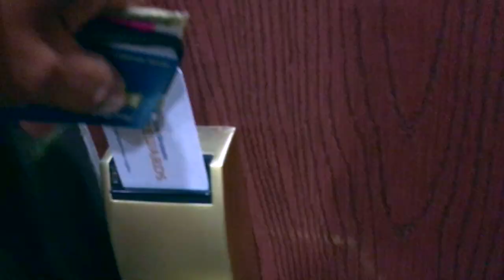15 hr Drive to the GIE Expo 2018!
Mic Flag

- 2014 Dodge Ram 1500
- 34in Toro Time cutter Zero Turn
-50lb Lesco broadcast spreader
-Echo Hedge Trimmer
-6X8 single axle trailer

Brandon Rickborrn
Leos Landscaping
G4 Outdoors
Happy's Family
Greg Benitez
Lawn Crack
Duck Commander
Casey Neistat Eclipse lawn care taking a road trip to Louisville,Kentucky for the GIE Expo 2018!